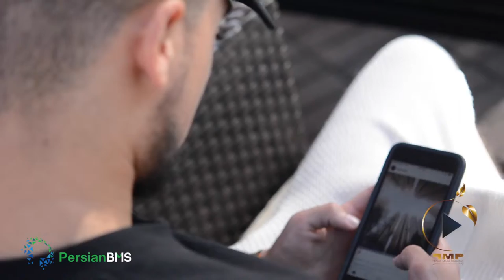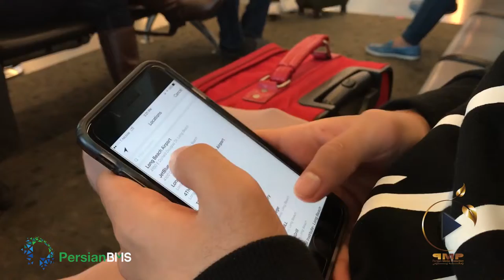چشم انداز - علی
علی از والدین مصری در آمریکا به دنیا آمده و به کار طراحی لباس مشغول است.